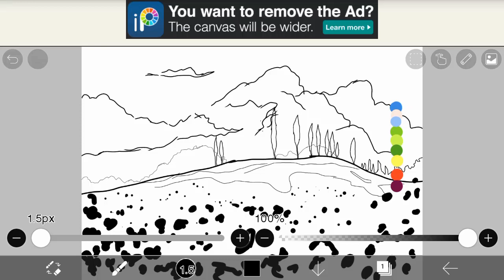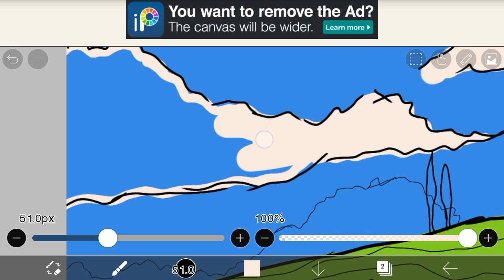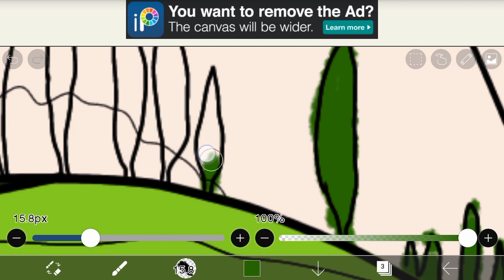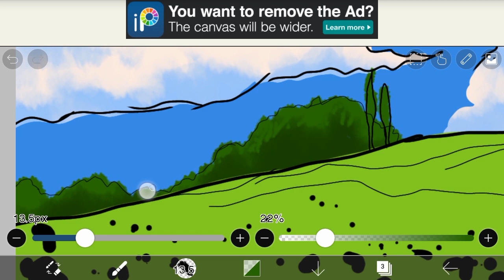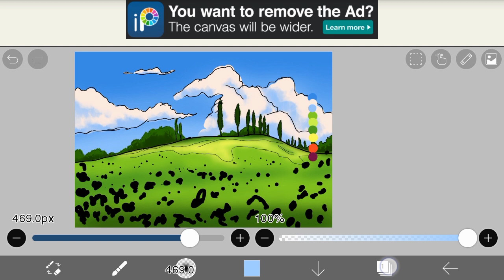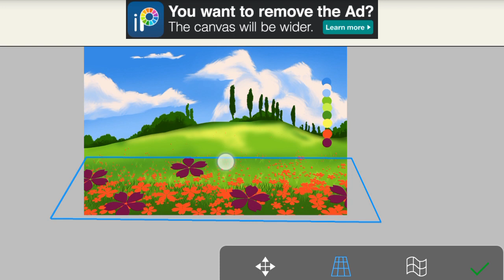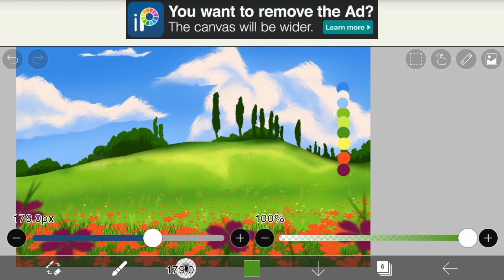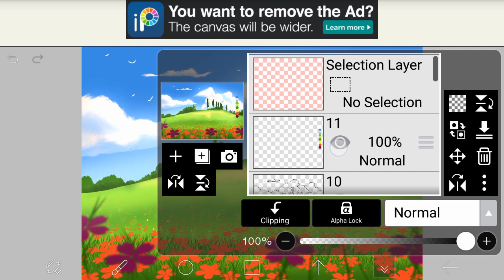how to draw background flowers tutorial